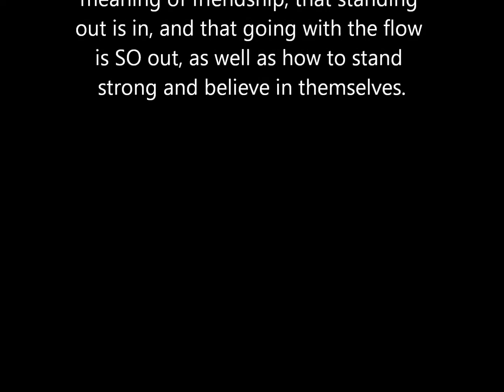Stay True to Yourself - New series trailer!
Hey guys! Sorry for no videos the past few weeks, I haven't had any decent ideas.
But here's the trailer for my new series, Stay True to Yourself. Hope you guys will like the series when it's up :) Just so you know, the song used in this is not the theme song for the series itself, so don't be surprised if you hear a completely different song for the intro to STTY. :)
~Julia